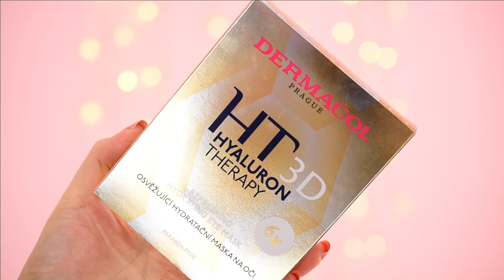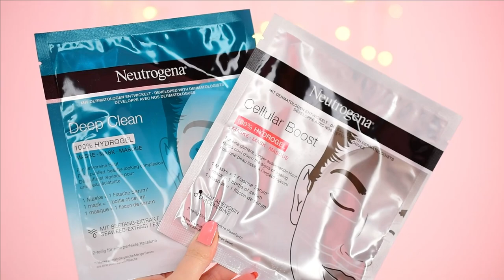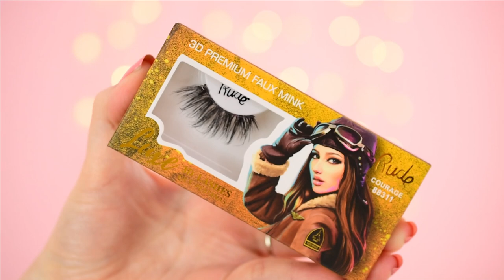Nákupy, novinky a PR za január a február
and

Niektoré produkty mi boli zaslané v rámci PR, alebo v rámci bártrovej spolupráce s mojim blogom Vo videu ich ukazujem na základe vlastného rozhodnutia a môj názor na produkty nie je ovplyvnený faktom, že mi boli zaslané.